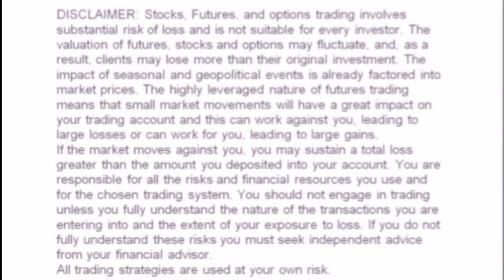GuruPrasadAcademyTRADERS REVIEW (PART-2)@ITC KOHENUR HYD ON NOVEMBER 6TH&7TH(2021)CONTACT:8667781821